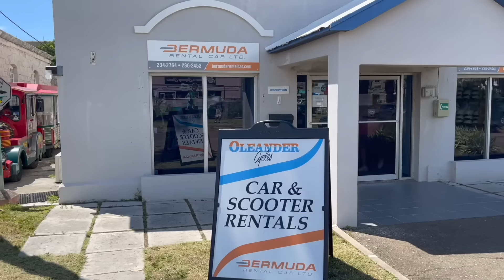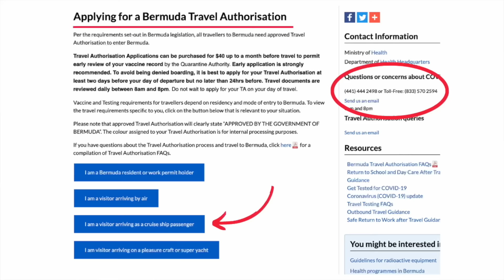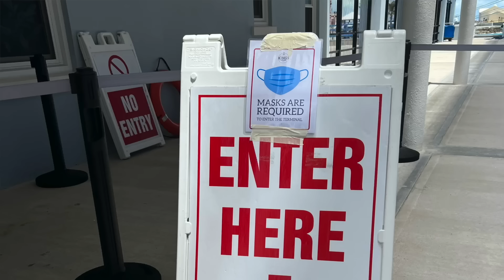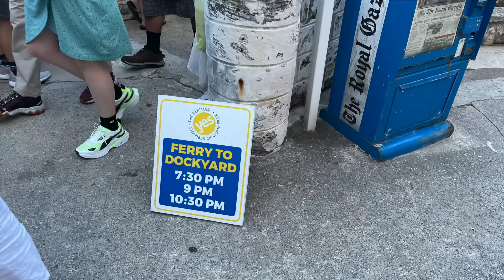BERMUDA CRUISE TIPS: 7 Things You NEED to Know for a Bermuda Cruise in 2022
If you're going on a Bermuda cruise, this video is a must-watch before you go! Bermuda cruisers are different than Caribbean and Bahamas cruises, and there are some Bermuda cruise tips you need to know!

In this video I go over what you can expect from a Bermuda cruise vacations, including current travel requirements in 2022. You'll also get tips for travelling in Bermuda, including transportation, Bermuda currency and more.

This Bermuda cruise information is great if you're on a Celebrity Cruises, Norwegian Cruise Line, Royal Caribbean or Carnival cruise ship and cruising to Bermuda.

*CRUISE ESSENTIALS*

Carry on bag w/ laptop section
Vaccine card protector
Laundry hamper
TSA locks
Lip balm w/ SPF
Motion sensor light
Collapsable water bottles

Video/ Photo Credits:
RCCL
Princess Cruises